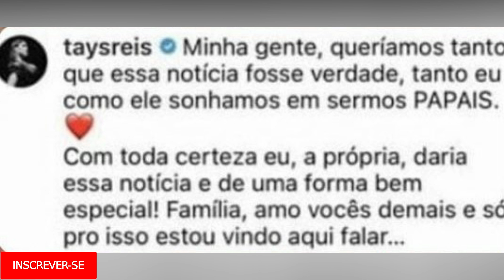TAYS REIS FALA DA GRAVIDEZ COM BIEL E ESCLARECE TUDO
Seja bem-vindo(a) ao canal De Olho na Fama
🛑 Aqui no canal tem vídeo todos os dias trazendo as principais notícias e novidades sobre os famosos.
⚠ Todo conteúdo vinculado ao vídeo acima, sendo imagens ou vídeos tem o intuito de passar informação dos famosos. Nosso intuito não tem como objetivo ofender ninguém.